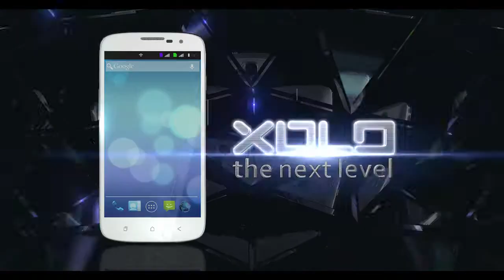XOLO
COLORIST - NAVIN SHETTY
ONLINE ARTIST - SOHAM RAVAL